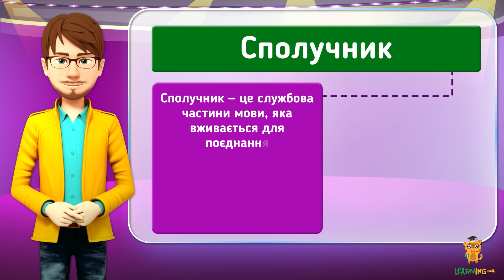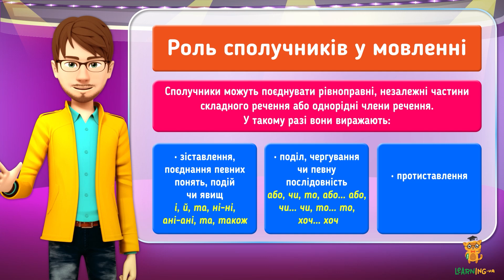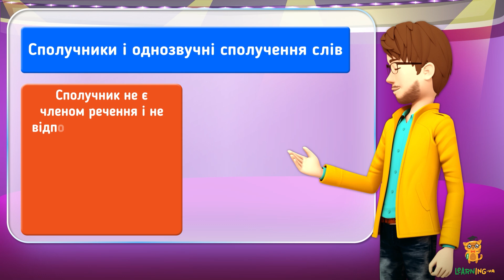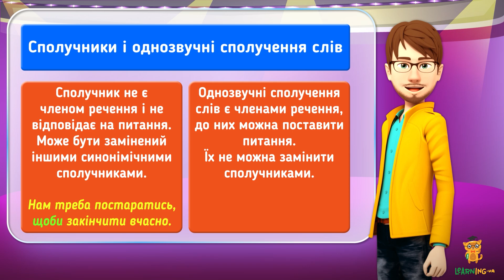Повторюємо й доповнюємо відомості про сполучник. Урок 54. Українська мова. 5 клас